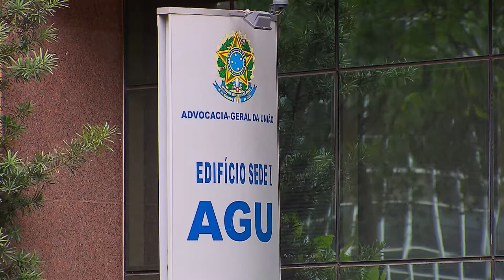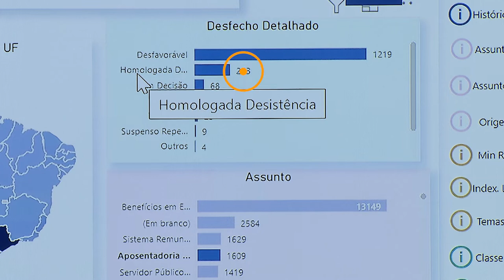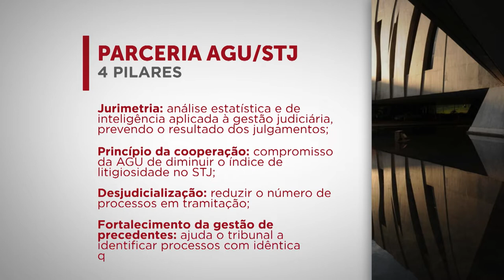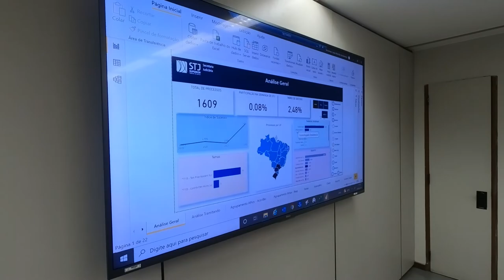Em dois anos, acordo de cooperação STJ/AGU otimiza tramitação processual e evita novos recursos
Principal ação voltada para a redução do volume de processos no Superior Tribunal de Justiça (STJ), o acordo de cooperação técnica firmado com a Advocacia-Geral da União (AGU) possibilitou que, desde junho de 2020, cerca de 620 mil processos que poderiam chegar à corte tivessem sua tramitação abreviada nas instâncias de origem.